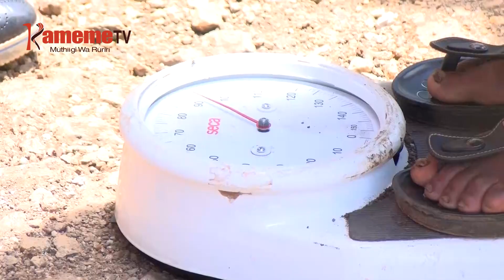Ngabana Waiguru kurekereria ateithiriria a arigitani matuura-ini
ARIGITANI A MATUURA INI NIMEGUKORWO MAKINYITA ITEMI RINENE HARI KUGACIRITHIA URIGITANI MATUURA INI NA GUTIGIRIRA GUTIRI NA MUHATIKANO WA ARWARU MATHIBITARI INI.
NI NDUMIRIRI IRIA IREKEREIRIO NI NGABANA WAIGURU,AKIUGA KIUMIA KIMWE GIUKITE,NIEGUKORWO AKIRUGURIA ARIGITANI AYA KAUNTI INI YA KIRINYAGA,KURIA MAHETWO MACINI CIA WIRA,NA MARICERAGA O MUCII NA GUTHURIMA MIRIMU ITIGANITE.